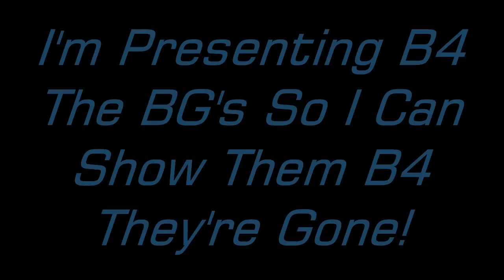Stepping Up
Here Are Four Drawings Out Of Twelve That I'm Showing Before I Add The BGs